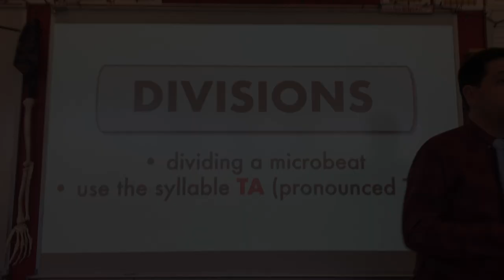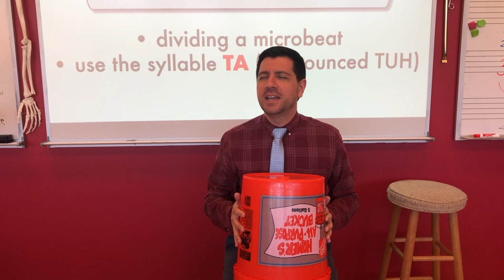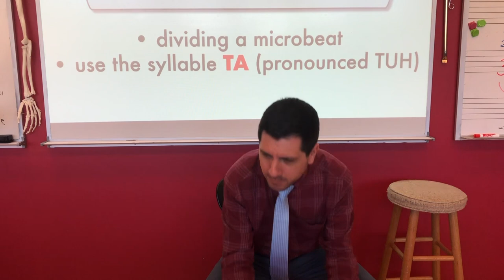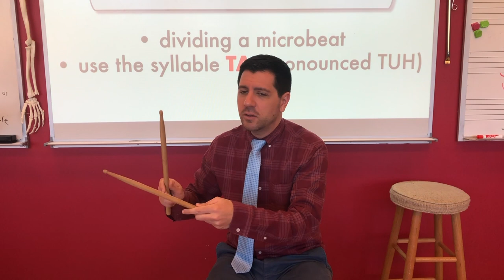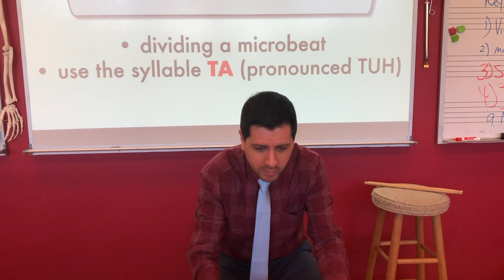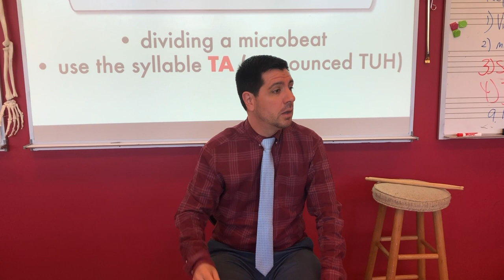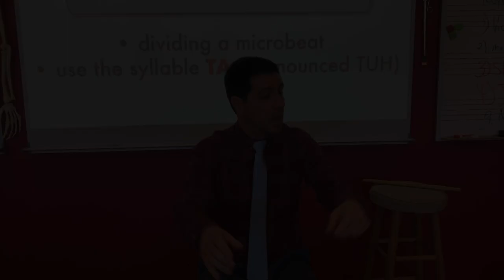Bucket Drum Whole-Part-Whole #1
This is part 1 of a 3-part Whole-Part-Whole series of lessons using Bucket Drums. In this lesson, students are introduced to buckets, and experience the whole of duple meter.
🔴“MLT Any Music Teacher Can Du…De” is available for sale here:
The content of this lesson is based on the pedagogy of Music Learning Theory by Dr. Edwin E. Gordon.